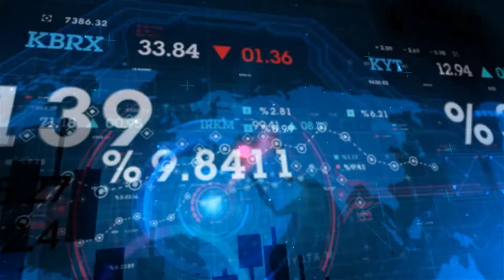Trade Nation 21Day Formula Works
Ask how to get STARTED IN A NEW CAREER!

Here at Trade Nation you get unlimited support  and  HANDS ON TRAINING

Knowing the difference can make all the difference

To get started  click link above  or